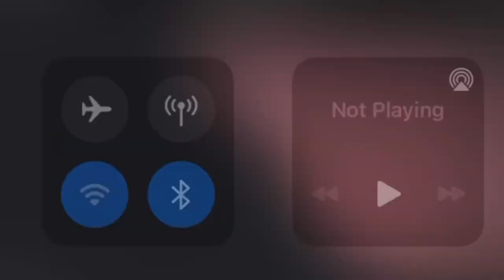top three tylluan wen murders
rhai o fy hoff golygfeydd sy’ erioed ‘di bod yn ffilm.